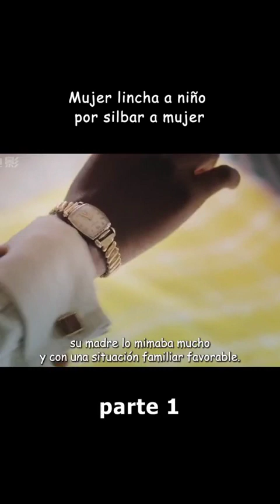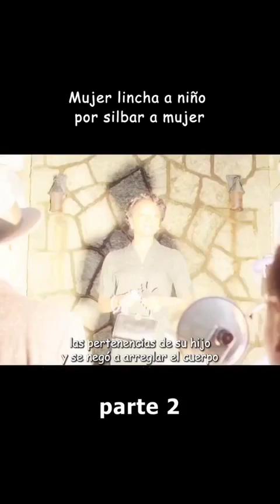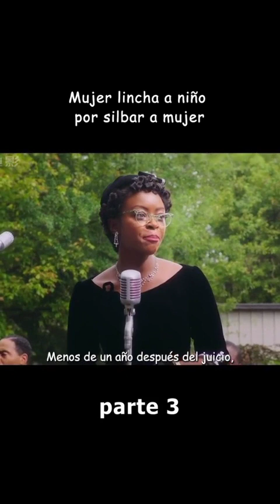linchan a un niño por silbar